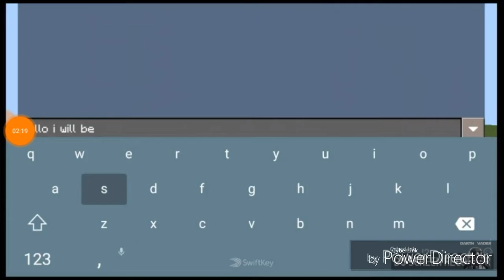DARTH VADER CHANNEL TRAILER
This is a little video I made for all of you to enjoy